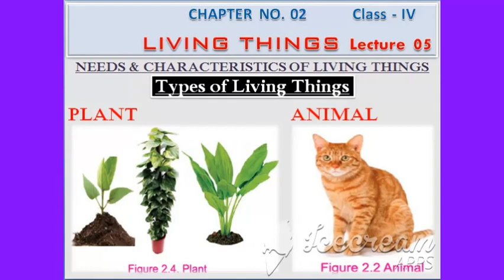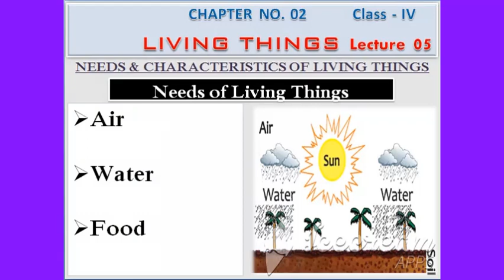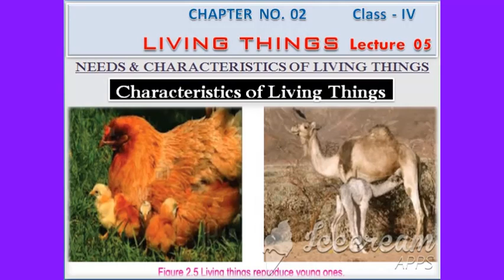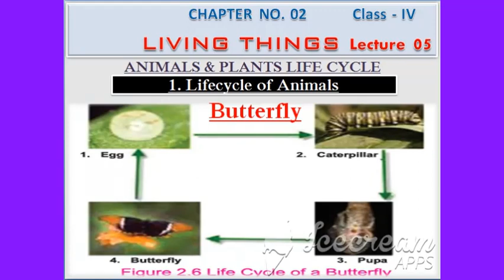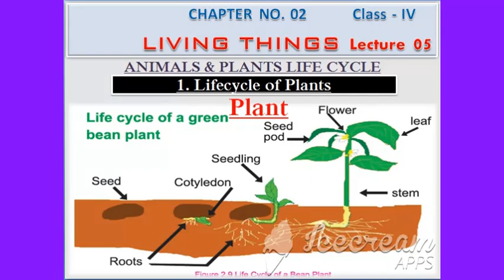PST TEST PREPARATION I JEST PST PREPARATION I PST SCIENCE CLASS 4 LECTURE 5 I MR USTAAD I PST MCQs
Friends mr ustaad channel me welcome, in this video i shall teach you how to get pst test preparation, how to pass pst jest test, how to pass pst test paper.
In this lecture i shall teach you general science from sindh text book board for preparation of pst test and jest test mcqs paper.
In this chapter i shall teach you how living things live and what are lifecycle of a frog, life cycle of bee, life cycle of plant
in this video you will learn how to apply for teaching jobs 2021 in sindh education department.